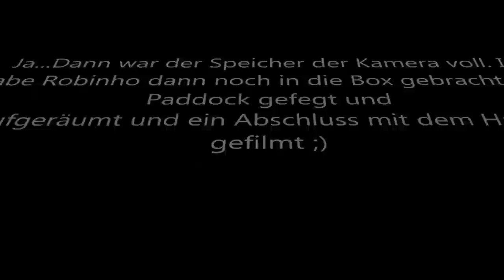Follow Me Around - Stoppelfeld | 1000 Abos Special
Heute habe ich mal ein neues Follow Me Around für euch. Dieses Mal habe ich euch mit auf´s Feld genommen, wo wir ein bisschen galoppiert sind. Ich finde diese Zeit mit den Stoppelfeldern muss man einfach mitnehmen und Robinho hat auch immer mächtig Spaß dabei.

Das alles ging in letzter Zeit so rasend schnell und ich habe so viele tolle Dinge erleben dürfen bisher. Ich hoffe es geht so weiter! =)

... ask.fm/fraeulein_pusteblume